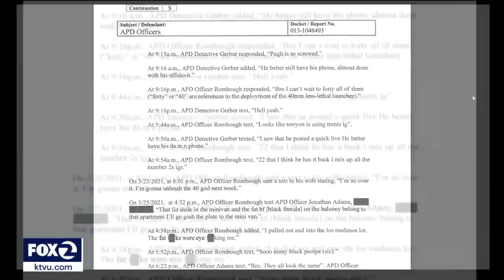Antioch man joining civil lawsuit against city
27-year-old Dreshawn Jackson says he was wrongly arrested back in 2018, and he says he's stepping forward now because he wants the officer involved in his case to be held accountable. Jackson's case was dismissed by a federal court.